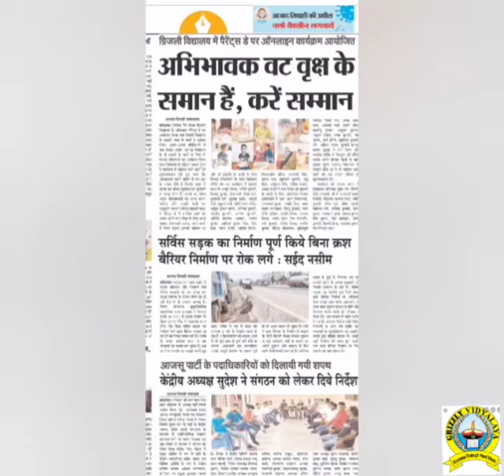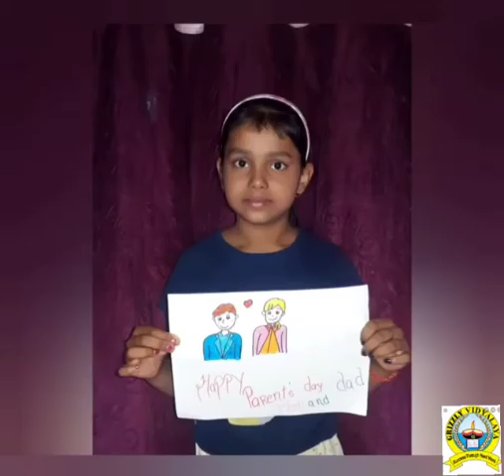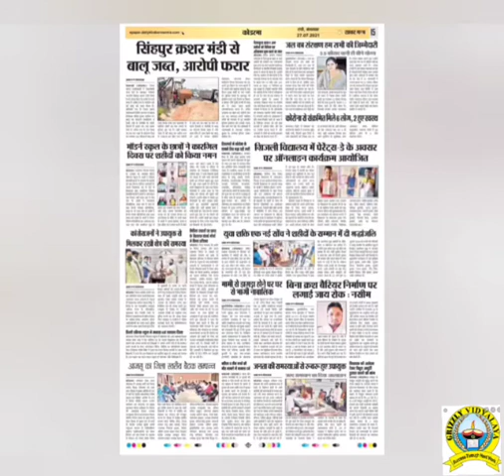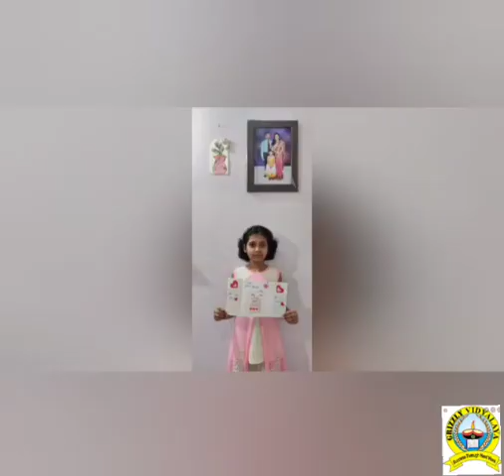Parents Day Celebration by the Students of Grizzly Vidyalaya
Online Parents Day was celebrated by the students of Primary Section of Grizzly Vidyalaya